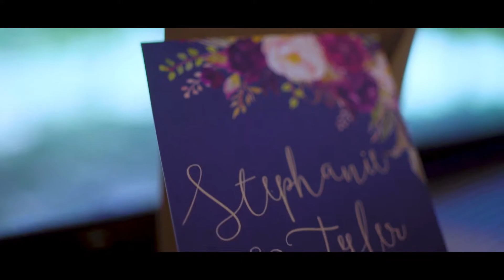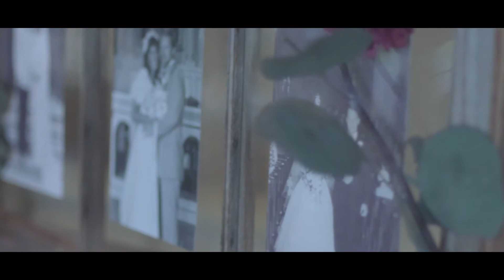My First Wedding Shoot!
Here it is! The first wedding I've ever filmed, and the first installation of  our new CINEMATOGRAPHY series.

Sara Bareilles: I Choose You